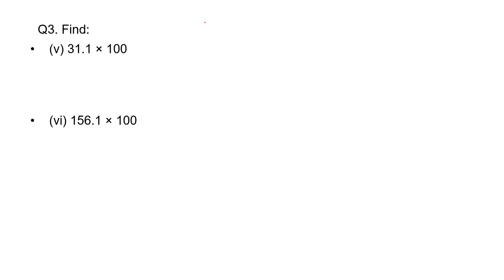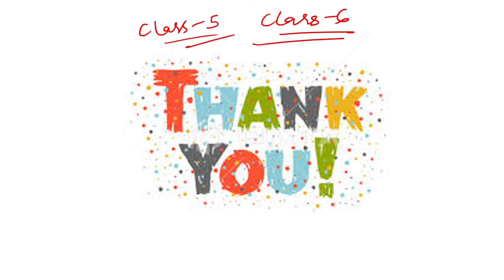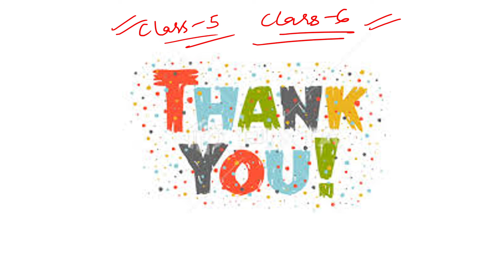Class-7 Math IIChapter-2/Fraction & decimals/Ex-2.6/Shweta classes /class-19/By Shweta Tomar/NCERT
Fraction & Decimals
Chapter-2
Ex-2.6

Topics covered:-

Ques. 1  to  3